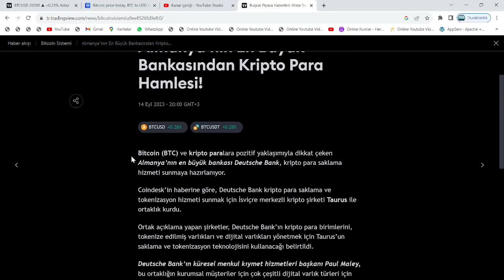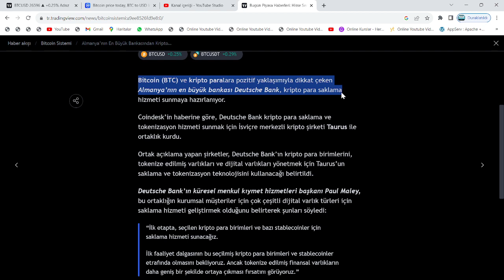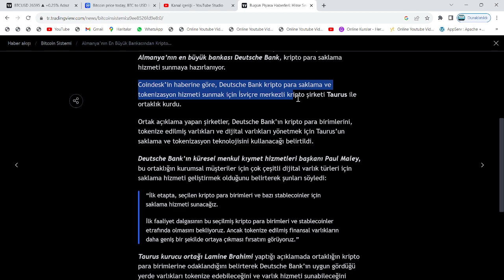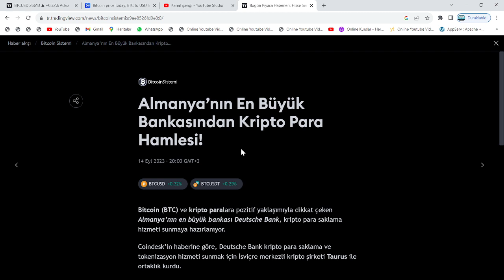ALMANYA'NIN EN BÜYÜK BANKASI, XRP COİN'İ AY'A GÖNDERECEK!🚀BİNANCE:"16 TRİLYON $ PİYASA DEĞERİNE..."🔥